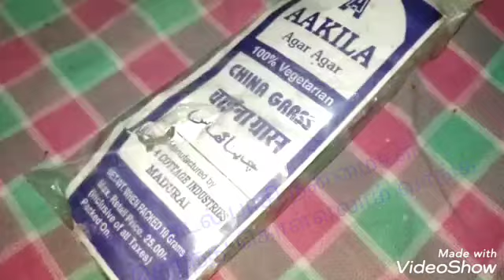அகர் அகர் என்ற கடல் பாசி சாப்பிடுவதால் கிடைக்கும் நன்மைகள் தெரிந்து கொள்ளலாமா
இந்த கடல் பாசி சாப்பிடுவதால் உடலுக்கு நிறைய நன்மைகள் உள்ளன தெரிந்து கொள்ளலாம் வாங்க